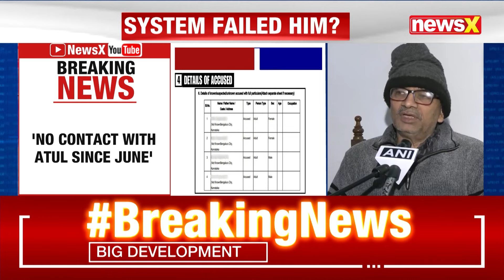Atul Subhash Suicide: Lawyer Reveals Reason Behind Atul Subhash’s Tragic Death | NewsX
Atul Subhash, a 34-year-old tech professional from Bengaluru, was found dead in his home after allegedly taking his own life. Prior to his suicide, Atul recorded a 90-minute video, accusing his wife and her family of harassment, including demanding a significant alimony sum and denying him access to their child. He also criticized the legal system, alleging corruption involving a judge who reportedly sought a bribe. Atul's parents are now seeking justice, calling attention to the societal pressures men face in family disputes.